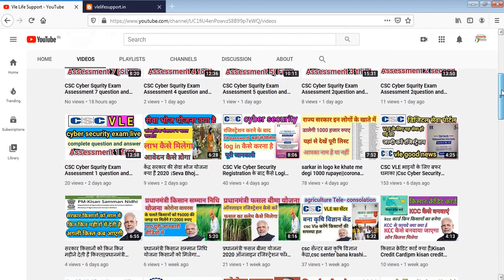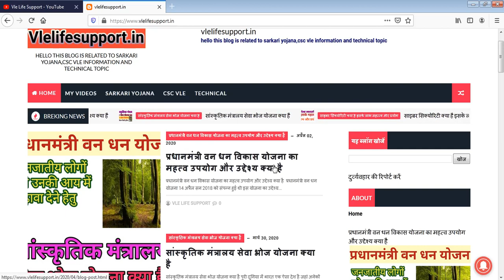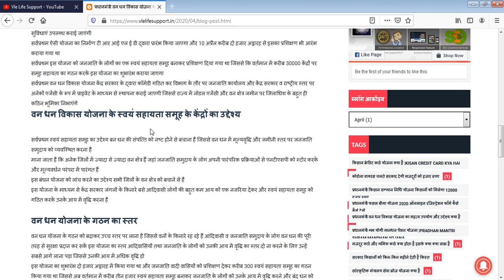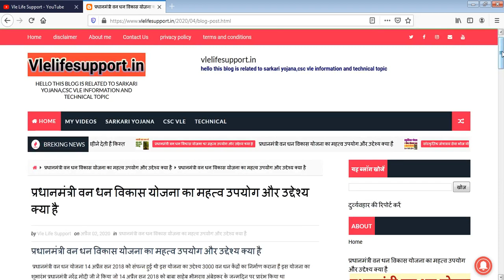प्रधानमंत्री वन धन विकास योजना का महत्व उपयोग और उद्देश्य क्या है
Dosto Is Video Me Maine Aapko प्रधानमंत्री वन धन विकास योजना का महत्व उपयोग और उद्देश्य क्या है i  maine is video Me Explain kiya  Hai Ummeed Hai Aapko Ye Video Pasand Aayegi.

hamari bew site link  vlelifesupport.in